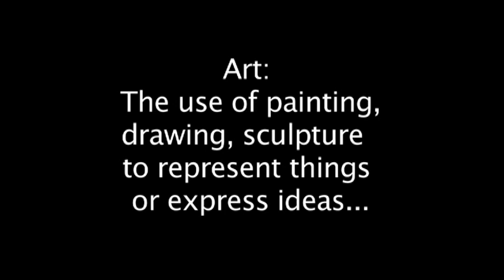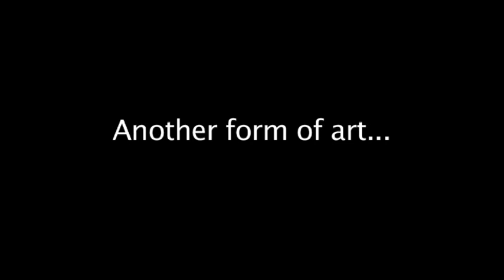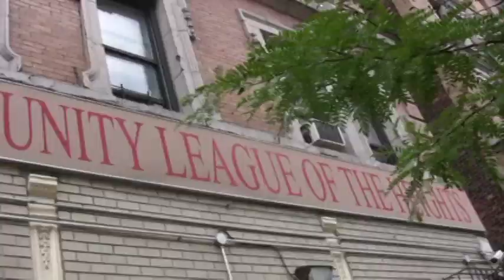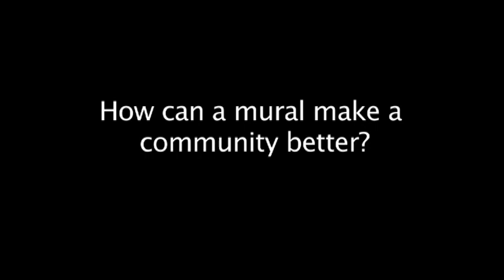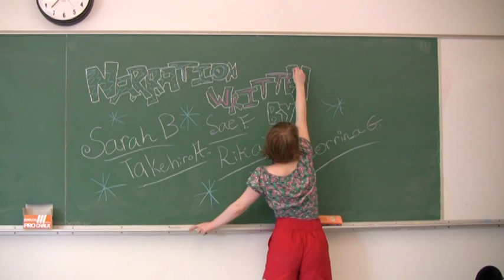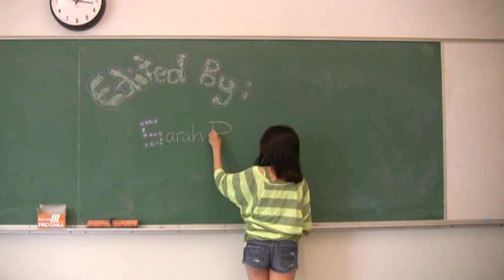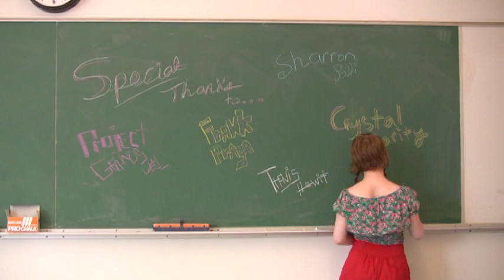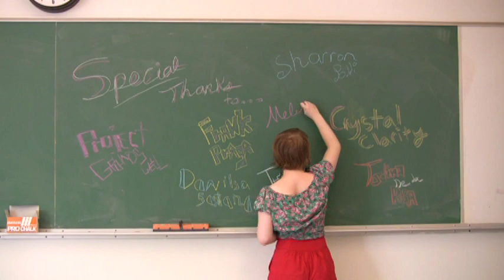DCTV - The Wall: Freedom of Expression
DCTV created a short documentary about art and street art, highlighting one of our Summer Leadership Institute mural teams.

Lead Artists: Crystal Bruno & Frank Parga

Youth Artists: Tadina De La Rosa, Dranisleidi Disla, Travis Hewitt-Roach, Melissa Lopez, Pamela Luna, Malikah Mahone, Sarah Martinez, Adan Palermo, Miguel Paulino, Stephanie Pena, Angel Sanchez, Danilsa Santana, Shadey Rojas, Kimberley Valcarcel, Avery Williams,

This project is made possible through the generous support of the American Friends Service Committee and Community League of the Heights. Major financial support for Groundswell's 2011 Summer Leadership Institute (SLI) is also contributed by Brooklyn Community Foundation, Catalog for Giving, Charles Lawrence Keith and Clara Miller Foundation, David Rockefeller Fund, Edelman Community Investment, Eileen Fisher, Ethel and W. George Kennedy Family FoundationLambent Foundation, Milton and Sally Avery Arts Foundation, and Winifred Johnson Clive Foundation, in addition to numerous individuals.

SLI is made possible in part by public funds administered by the New York City Department of Youth and Community Development Summer Youth Employment Program, New York City Department of Education, New York City Department of Cultural Affairs, National Endowment for the Arts and New York State Council on the Arts.

CLOTH is grateful to Councilman Robert Jackson and Columbia University Medical Center for their support of this project.